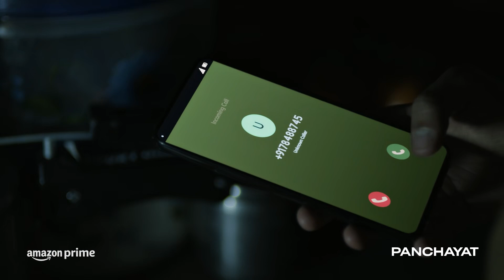Sachiv Ji Complains about Bhushan 😂 | Jitendra Kumar, Satish Ray | Panchayat | Prime Video India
During Jitendra Kumar's (Jeetu Bhaiya) and Siddharth's call, Siddharth mentions the package he will be getting, which surprises Jeetu Bhaiya. Is he jealous? To find out, watch Panchayat now, available only on Prime Video India.

About:
With the rise of an opponent against Pradhan Ji, village politics of Phulera heats up. Unable to stay neutral, Abhishek sticks his neck out for Pradhan's family.